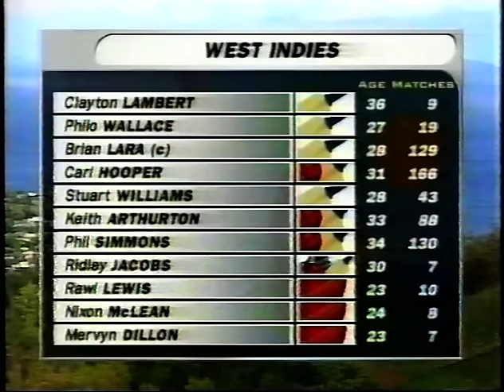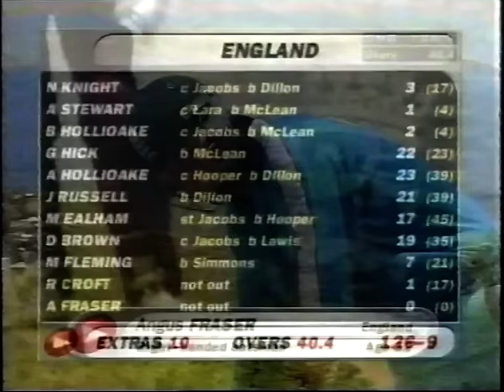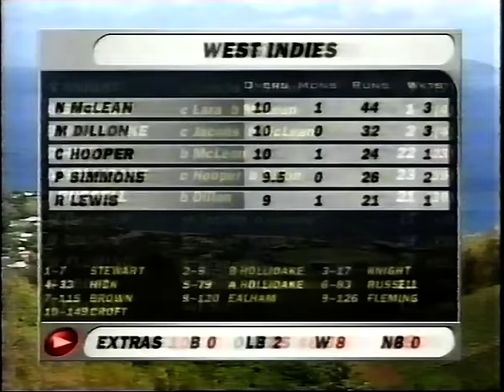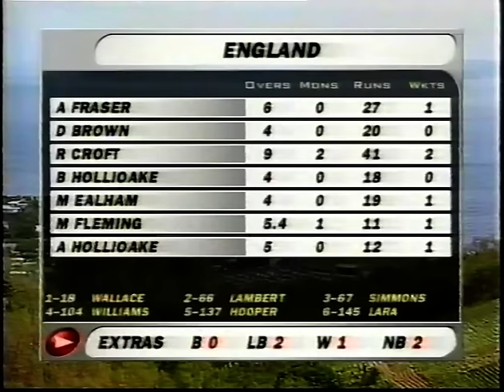WEST INDIES v ENGLAND ODI #4 ST. VINCENT APRIL 5 1998 BRIAN LARA NIXON McLEAN CLAYTON LAMBERT